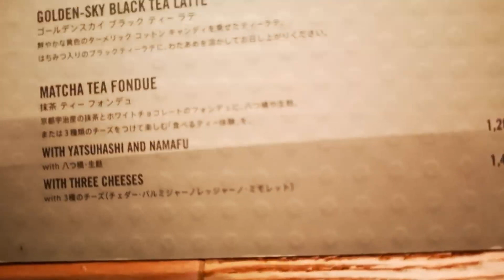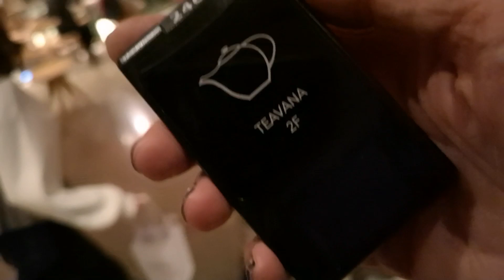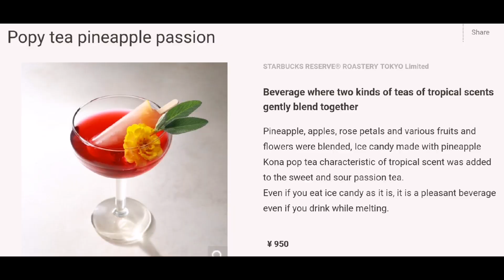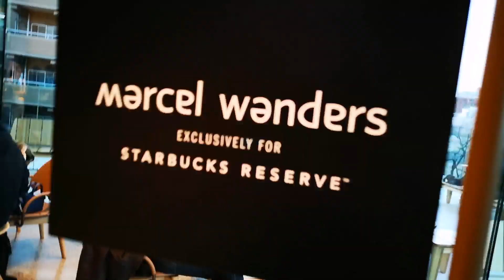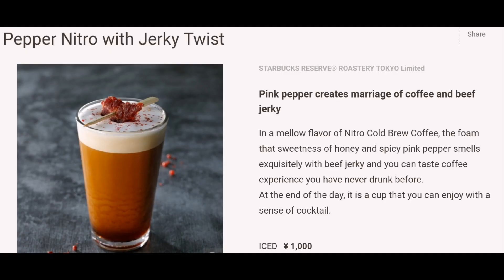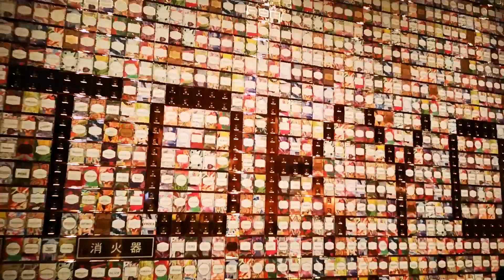Adeyto🍹TEAVANA WORLDS BIGGEST☕ STARBUCKS ROASTERY ARRIVIAMO BAR TOKYO NAKAMEGURO 📽️ HUAWEI P20 PRO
Last episode at WORLD'S BIGGEST STARBUCKS ROASTERY in Tokyo takes us to their TEAVANA floor and then to the ARRIVIAMO BAR floor! Teavana presents here some gorgeous ice-teas that look like 🍹cocktails and cost accordingly around $10 each, we try a novelty called Poppy Tea Pinapple Passion that is just perfect after the 🍕 pizza from past episode. Then a short visit at the ARRIVIAMO BAR with cool coffee-based 🍸 cocktails some over $20 a piece 🤣. And finish with a night view of the city and light-years view of the Kuma Kengo designed building opened just 12 days ago hosting World's largest Starbucks store as a Roastery spanning 4 floors.

From the web: "Starbucks intends to create an immersive coffee experience, following the other four reserve roasteries which have opened globally over the past five years as an example. upon entering an open floor plan guides customers through the art of roasting, brewing and hand-crafting beverages. meanwhile, the design team have been careful to incorporate local tradition.

starbucks spoke to local craftsmen and women to realise the interior design, which carries the light wood use on the exterior to the inside. a light ceiling is made up of geometric tiles inspired by the art of origami. the wood, sourced locally, has been treated with a traditional technique which prevents it from ageing.

the design was inspired by cherry blossoms lining the nearby meguro river, mirrored several times throughout the space. thanks to glass walls and terraced floors which fold into the fabric of the neighborhood, customers will be able to gaze at the seasonal trees when they are in bloom. inside, copper cherry blossoms decorate the world’s largest starbucks roastery coffee cask, a 55-foot barrel (nearly 17 meters) which permeates all four floors.

the cask’s unique color is balanced against the light wood which has been carried into the interior to give the store a brightness found throughout traditional japanese architecture. it was built using a tradition of copper beating known as tsuchime, where each person involved in the building of the roastery was offered the chance to hammer a portion to create its texture and pattern.

at 32,000-square-feet, the four-story ‘fully immersive’ experience overtakes the shanghai roastery as the world’s largest. an airy staircase leads to the second floor, where customers will be transported into the tradition of japanese tea at the world’s largest teavana bar. on the terraced third floor is starbucks japan’s first cocktail bar, arriviamo – a product of its italian debut. the menu will feature coffee and tea-inspired cocktails including the nakameguro sspresso martini.

finally, the fourth floor is home to the ‘amu inspiration lounge’, inspired by the concept of ‘amu’ which means ‘to knit together’ in japanese. the space intends to serve as a platform for social impact conversations, inviting change-makers and creative thinkers from across japan. the first event in april will celebrate the role of women leaders in japan💃🏼💃🏽💃🏾💃🏻💃🏿